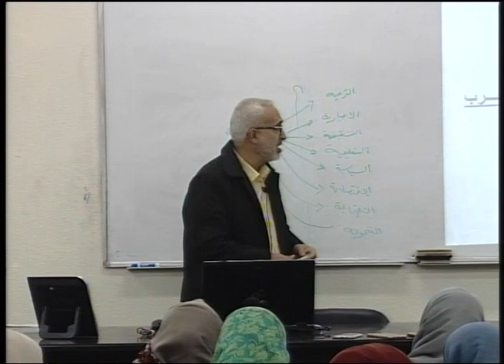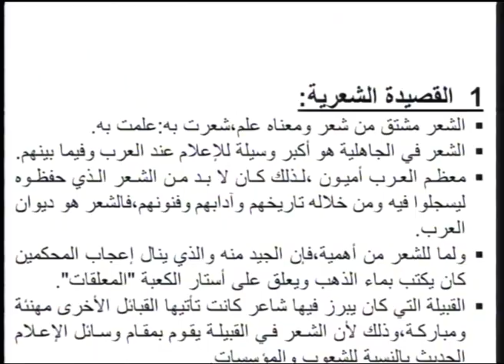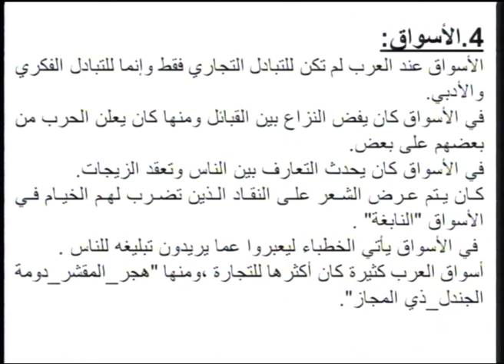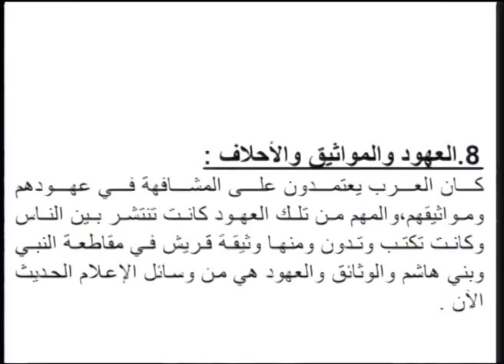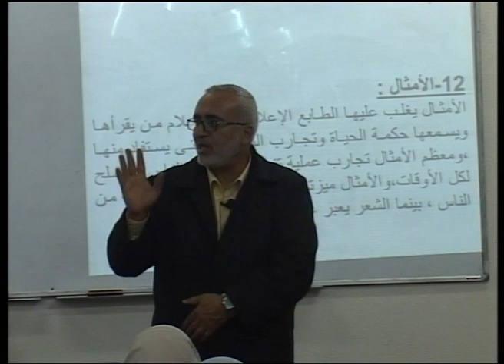محاضرة 23: صور الاتصالات في العهد الجاهلي-2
د.جمعة أبو العينين **